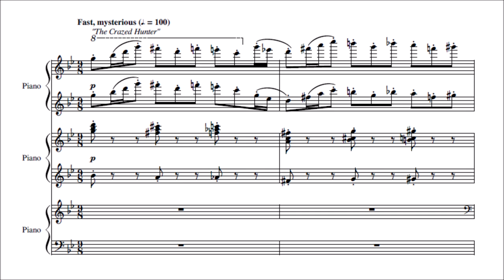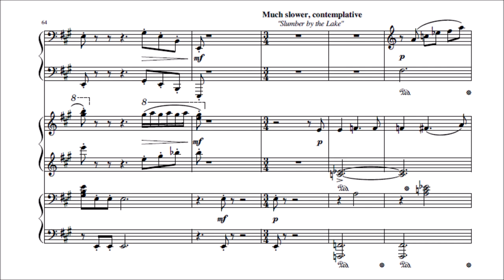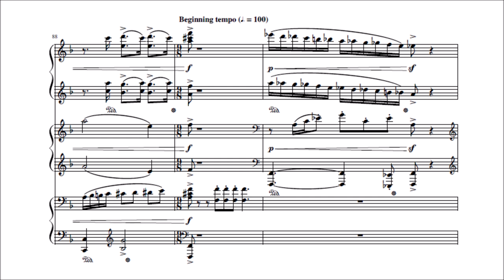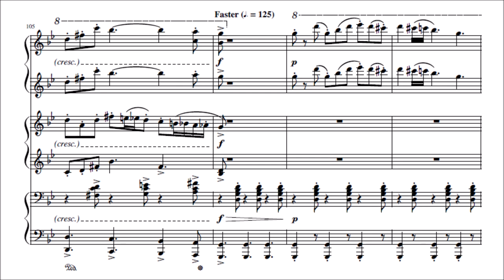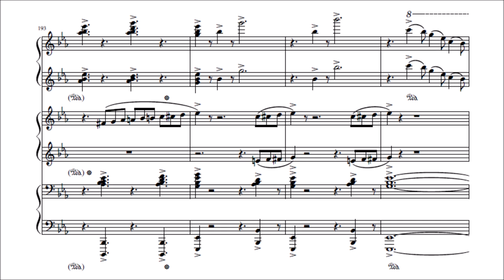Alex Unseth - "Forest Scenes" for three pianos (audio + sheet music)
(composed October 2020)

Forest Scenes is a suite for piano trio describing various nature images. The suite opens with “The Crazed Hunter,” showcasing a man set on killing a wild animal. Heavy textures lead to a brief perspective change: the unsuspecting animal, who is eventually shot by the hunter. This transitions to “Slumber by the Lake,” in which a dreamy atmosphere mixes with flowing, waterlike runs in the pianos, but a sudden nightmare shatters the order and chaos ensues with “Halloween Night,” switching between mysterious and joyful moods with thunder-like crashes to describe the uneasiness of Halloween. It ends with excitement and moves to “Into the City,” a short contemporary scene finishing the suite with the bustle, traffic, and jazziness that city life brings.